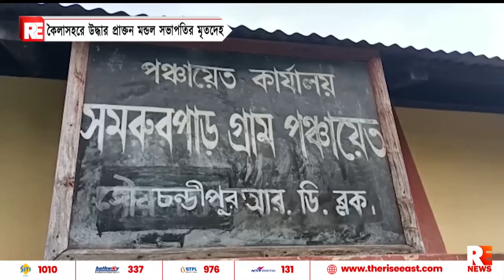কৈলাশহরে উদ্ধার প্রাক্তন মন্ডল সভাপতির মৃতদেহ